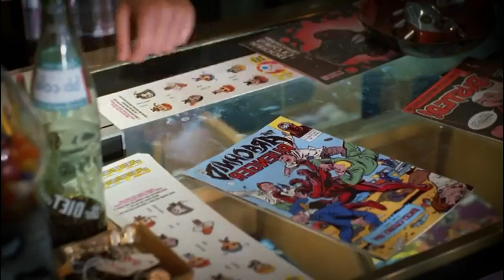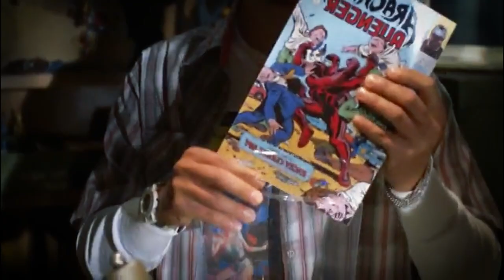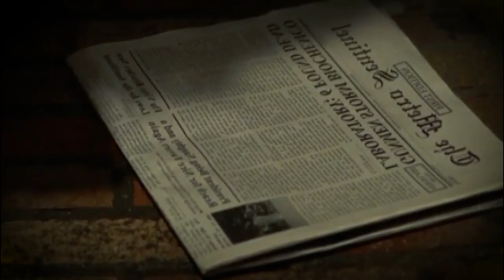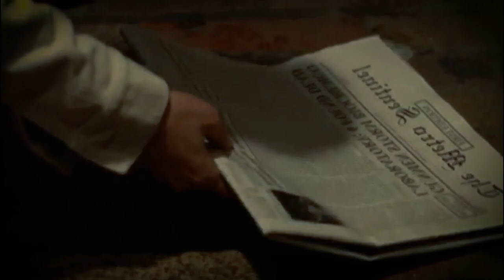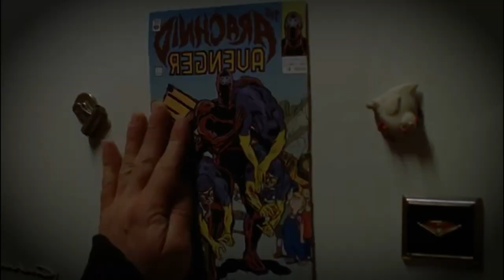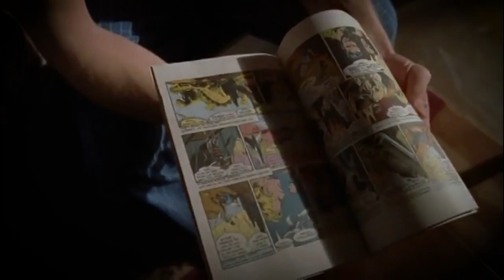Ein MANN injizierte eine UNBEKANNTE SUBSTANZ. Das ist mit ihm PASSIERT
Spinnen des Todes / Earth vs. the Spider (2001)